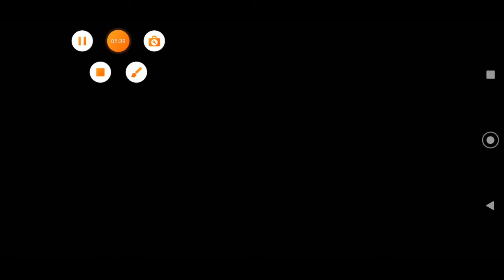Almost Legend 🙀 The Race is On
pappa 009 -